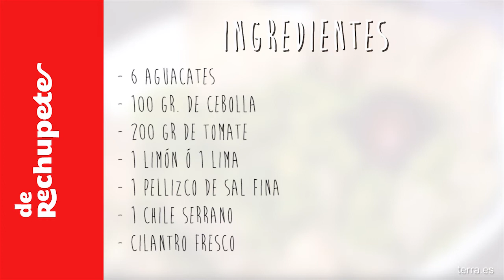Receta fácil de guacamole auténtica. - 'De Rechupete'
Hoy, el chef Alfonso López nos enseñará a convertirnos en los reyes de las reuniones casuales y las comidas temáticas con una impresionante guacamole tradicional que hará las delicias incluso de los cocineros mejicanos.¡No te lo puedes perder!

Ingredientes:
-6 aguacates
-100 gr. de cebolla
-200 gr. de tomate
-1 limón o 1 lima
-1 pellizco de sal fina
-1 chile serrano
-cilantro fresco

Elaboración:
1.- Abrimos los aguacates, partiéndolos longitudinalmente con un cuchillo afilado. Quitamos el hueso y con una cuchara, a ser posible de madera o de plástico, lo ponemos todo en un plato. Lo aplastamos y ponemos encima el hueso del aguacate para que no se oxide.
2.-Echamos por encima rápidamente el limón, solo el zumo, evitando que caigan las pepitas.
3.-Echamos el resto de ingredientes picándolos muy fino, añadiendo también las hojas de cilantro fresco y sal al gusto.
4.-Lo revolvemos y añadimos nachos.